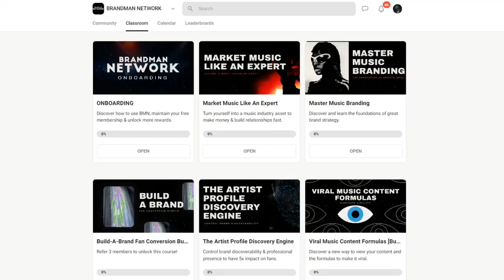Is Hip Hop Dying? The Death of a Once Respected Culture